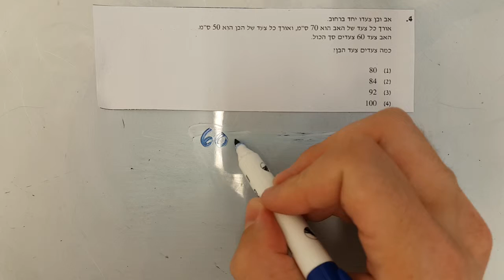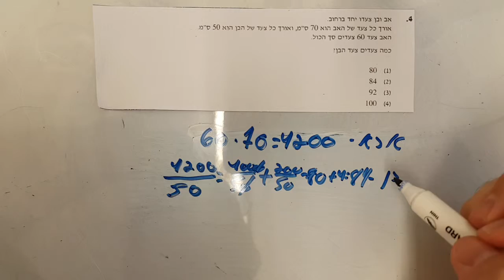בחינת פסיכומטרי דצמבר 2016 כמותי 2 שאלה 4 EZWAY